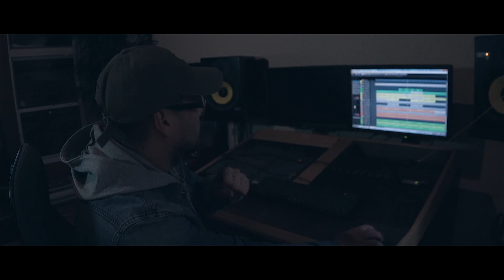Salimo - Changé (Clip Officiel)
2EME EXTRAIT DE LA MIXTAPE  ~CHACUN SON CHEMIN~
Vidéoclip réalisé par Andres Anton et Smain Belhimeur
Prod by Nanzoo

Jai commencé solo
Je finirai solo
On ma dit vas-y mollo
Ils veulent te voir sous l’eau
Regarde tout ce que tu as fais
À  toi tout seul
Mais je sais que si je foire
Je toucherai le seuil
Des fois je me décourage, j’observe mon entourage
Je pense à tous ceux qui ont tourné la page
Qui n’y croyait pas
Quand j’étais seul au large
Qui voulait me voir trainaient qu’avec des lâches

Mais maintenant j’ai changé
Plus le temps pour penser
Envie de tout défoncer

Vais-je gouter le feu
Tellement de mal autour
Il nous reste que Dieu
Qui nous surveille de très haut
Donc je demande pardon
Je suis le réel fléau
Je sais que la mort m’attend
Ouais je vais les terminer
déterminé
On vient de très loin
Tout comme notre fierté
Vrai DZ tu connais la se-ba
Elle s’est mise à l’aise
Comme si c’était chez soit
Je ne fais que donner je me fou
De recevoir
Quant vient à mes parents
Je ne dois pas les décevoir
Ils ont su m’éduquer et  pas juste me concevoir
Je ne prends rien pour acquis même si on ne peut plus se voir
Je ne vendrai pas la mèche pour un peu de gloire
Même pas pour 1 million de dollar

Oh ma belle nous ne sommes pas le mêmes
Je t’ai aimé mais tu ne vaux plus pas la peine
Je t’aurai tout donné et  te montrer à quelle point je t’aime
Tu as voulu me laisser et maintenant tu le regrette
Ouais tu le regrette, ça se voit
Tu tourne en rond sans le savoir
Si seulement tu savais ce que tu vaux
Tu cesseras de commettre des fautes
Si seulement t’étais à moi
Mais tu as fais ton choix
Ça y est tu as fait ton choix
Eh ouais
Sachant que j’ai changé
Maintenant tu veux te ranger
Ca y est c’est finis
Toi et moi on peut plus se parler

Je suis dans la merde
Je pense à ma mère
Tout ce que je t’ai fais
Je m’en excuse